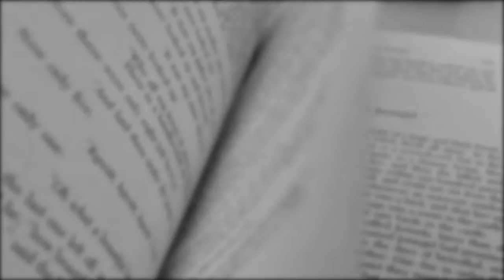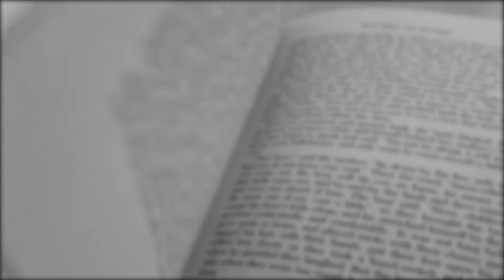Socialism - How would you define it - Field Research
When you hear the word socialism what do you understand it to mean? What is your definition?

and as extra credit try and give a second more charitable definition as if you were trying to prove to someone you understand socialism from their perspective.